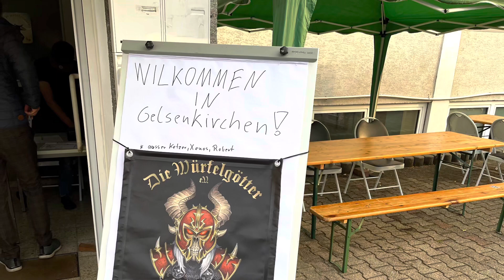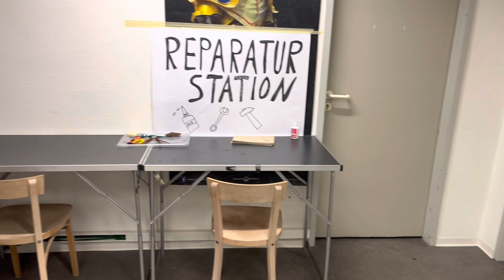Warhammer 40k Nephilim | TurnierVlog #3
Nun seht ihr auch mal den „großen Bruder“ auf diesem Kanal. Ich habe euch ein paar Eindrücke von dem 63. Würfelgötter 40k Turnier eingefangen. Ganz unter dem Motto
„Hobby Event mit Turniercharakter“!